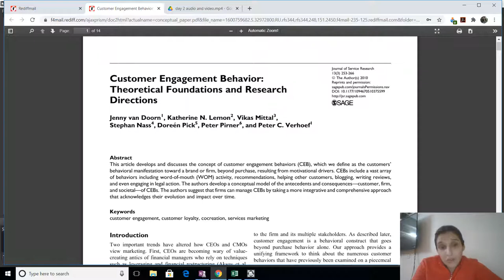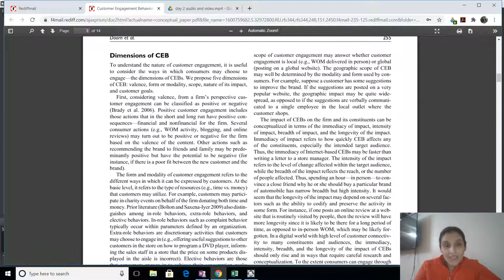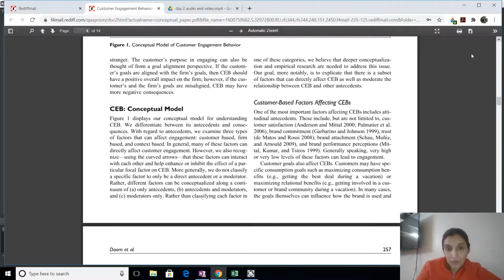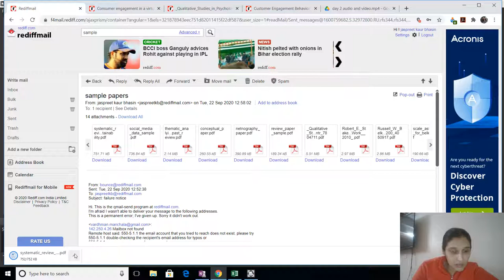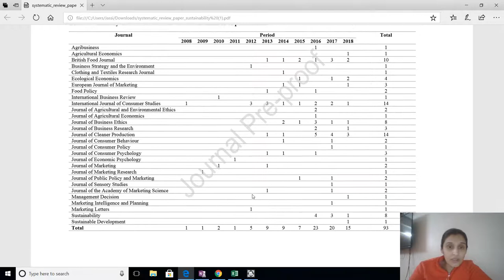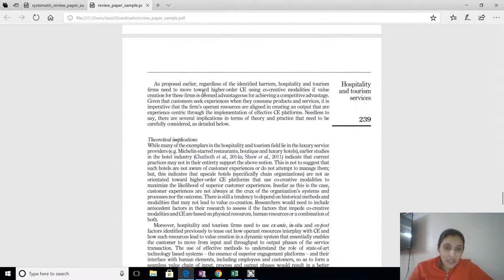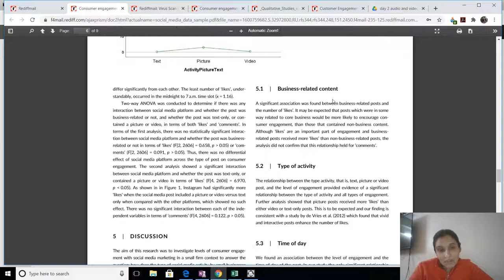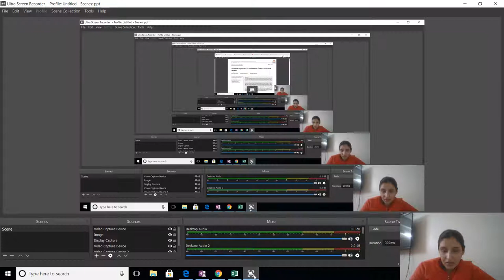Different types of research papers